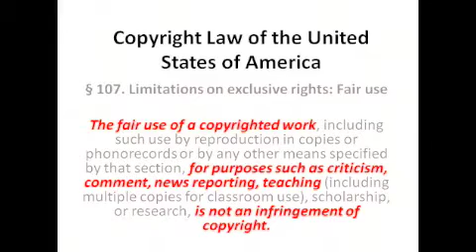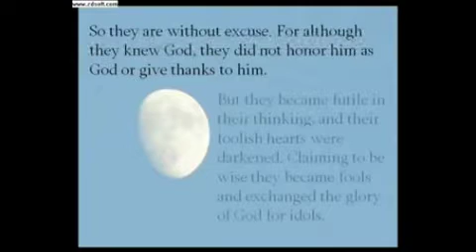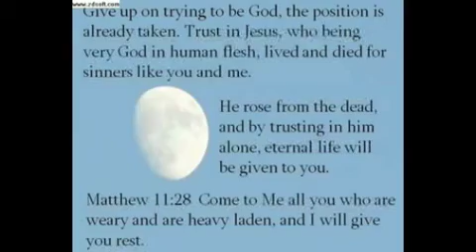What Atheist's don't get: The Creator / creature distinction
God has revealed through his divine word that he is God and you are not. Jesus is the key to not only trust that the Old and New testament are true, but also taught that it is he who all the Scriptures, even this passage in Exodus.